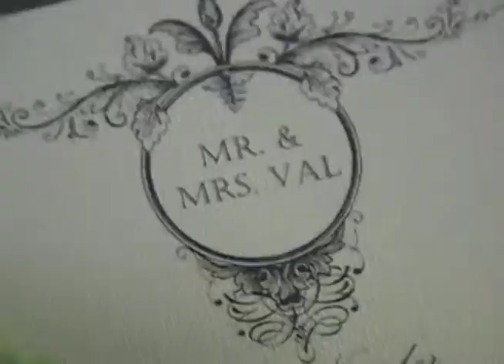Stockton Wedding Venue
Photography By Melissa Copps. Exclusive Photography.Net Editing by Todd Lopez Instant Replay Video